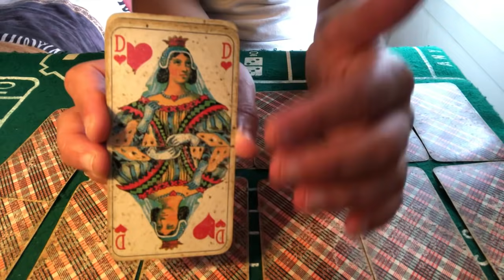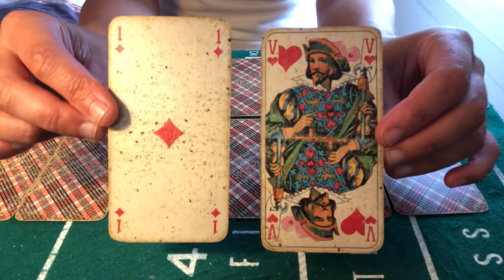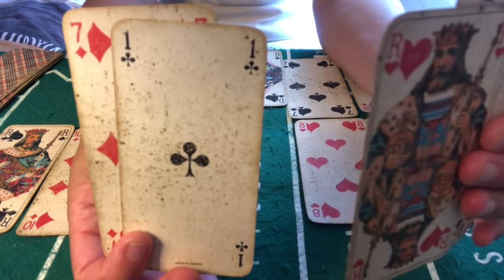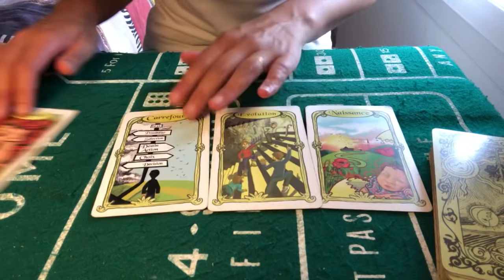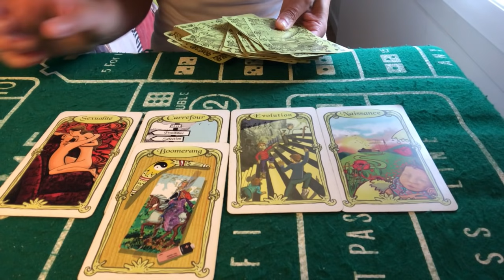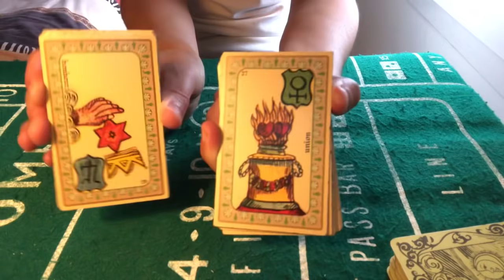TIRAGE SPÉCIAL CÉLIBATAIRE ( INTEMPOREL )